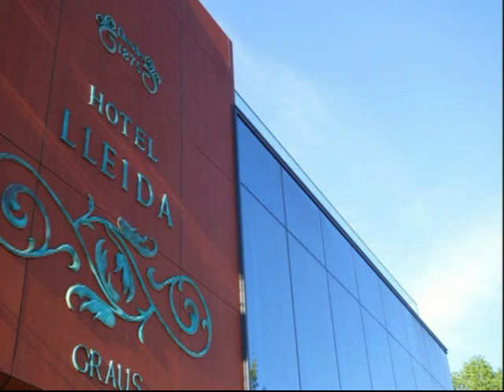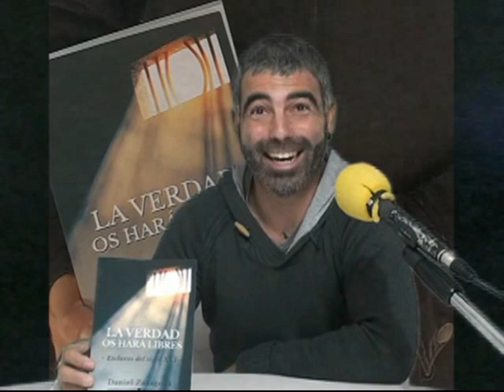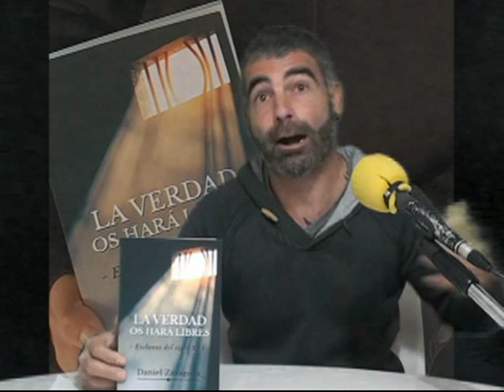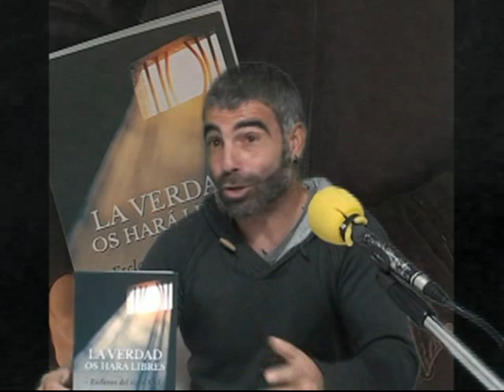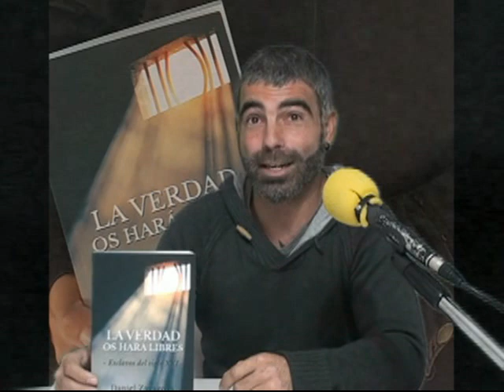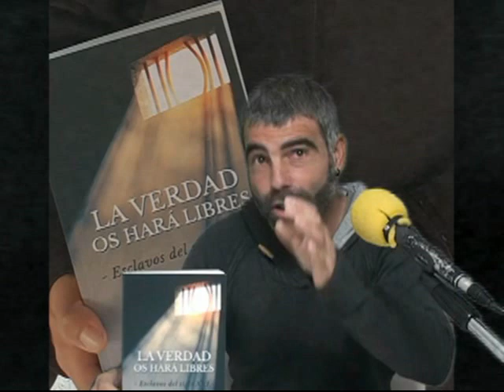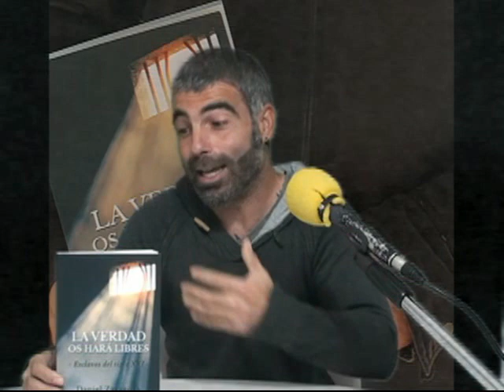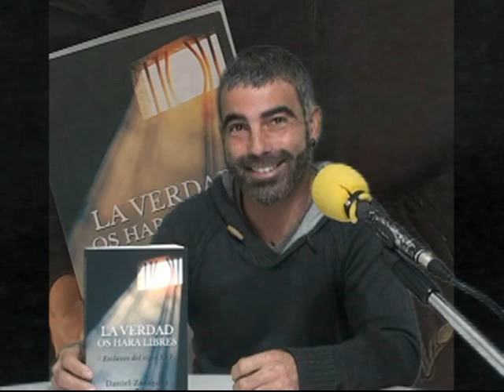GRAUS TV, INF 24 NOV 18